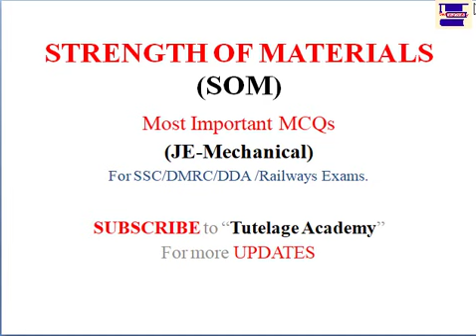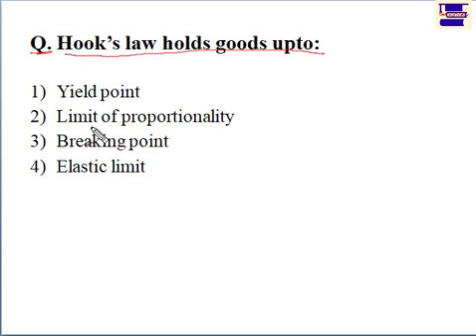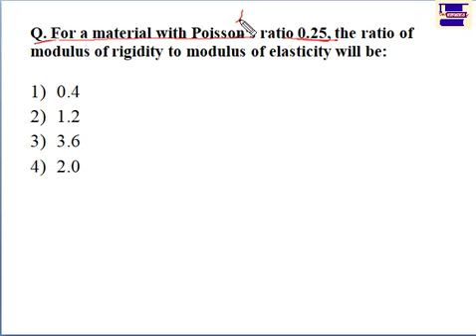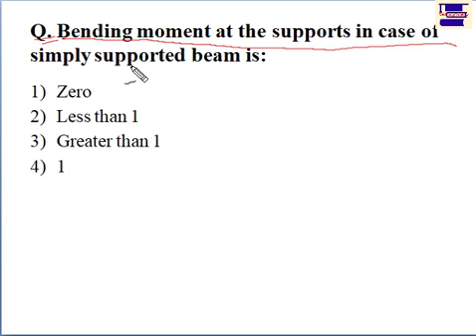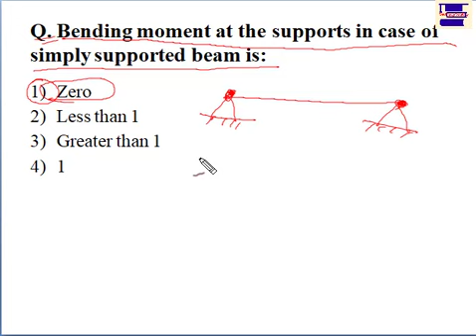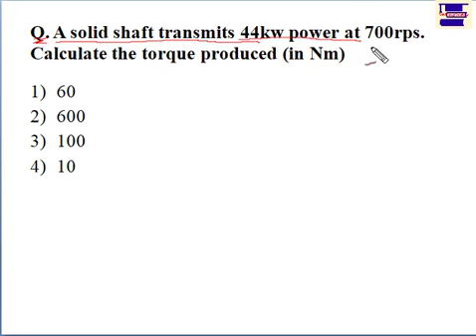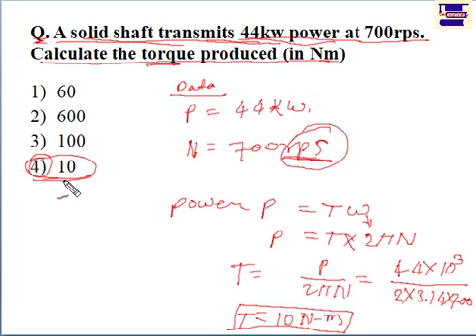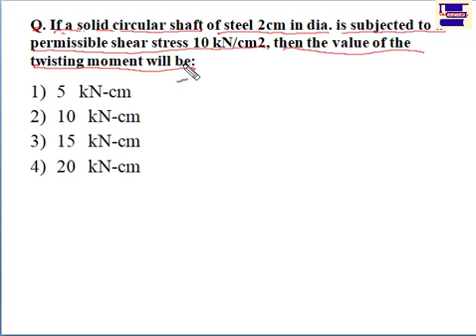Strength of Materials (SOM) MCQs with Numericals for DMRC, DDA, SSC, Railways Exams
Strength of materials (SOM) MCQs with numerical..Detail solutions for DMRC, DDA , SSC, RAILWAYS Junior Engineer Exams for Mechanical Engineering.

For free PDF & Study Material

Best Objective Book by R S Khurmi

This video is also Helpful for
State Engineering Services
BPSC Assistant Engineer
NFL (National Fertilizer Limited)
NTPC Junior Engineer
SAIL (OCT)
ONGC
GATE  & All types of Govt Engineering Exam.